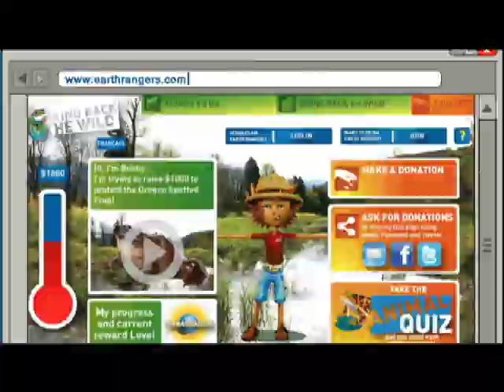Calgary Now: Skateboarding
The popularity of Skateboarding has only grown over the years.  What kind of public spaces for skateboarding are available in our City and are they enough?